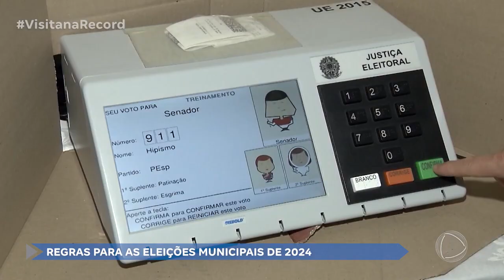Eleições 2024: as regras para eleger vereadores, prefeitos e vices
Faltam três semanas para as eleições municipais de 2024; no dia 6 de outubro, acontece o 1º turno em todas as cidades do Brasil. Vamos eleger vereadores, vices e prefeitos, em mais um momento importante para a democracia do país.O analista judiciário do Tribunal Regional Eleitoral de São Paulo (TRE-SP), Guilherme Terra Carnio, traz mais detalhes das regras para as Eleições 2024. .